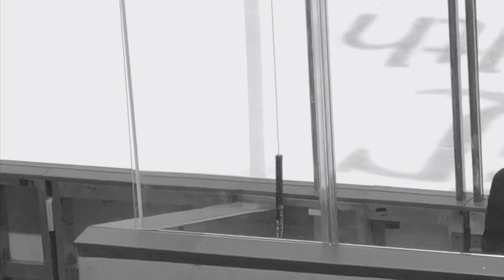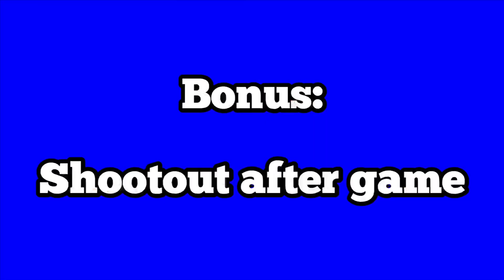Northern Kentucky Norse @ Cincinnati Swords (Game 2)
Swords run away with it again! Onto South Bend! ⚔️